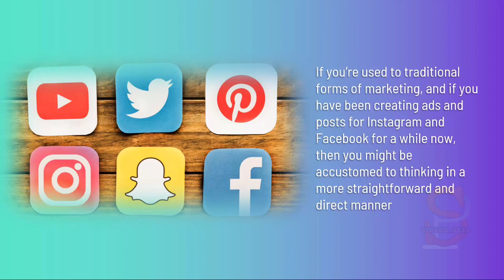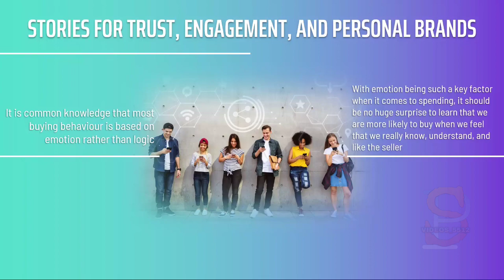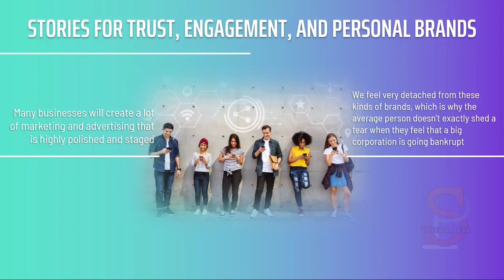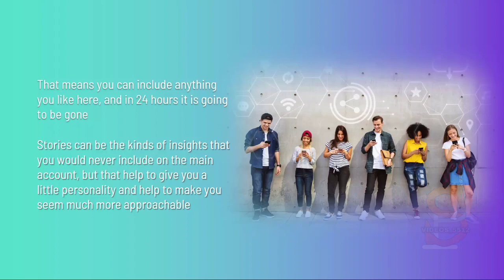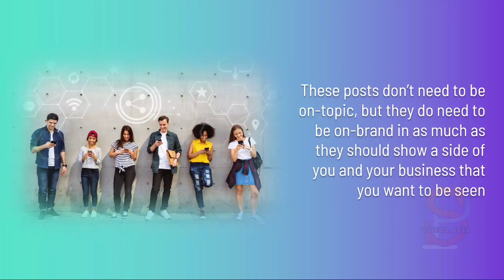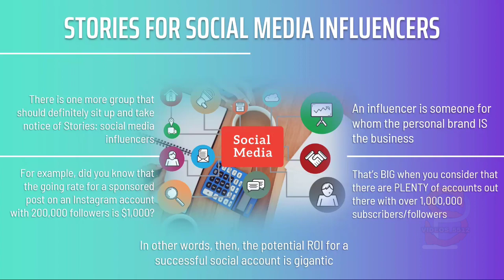Using Story of Marketing